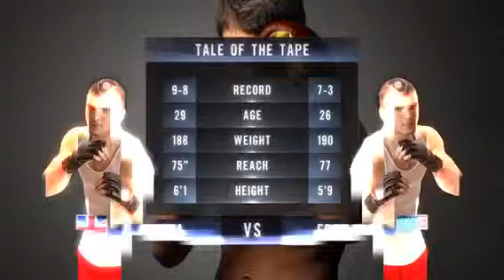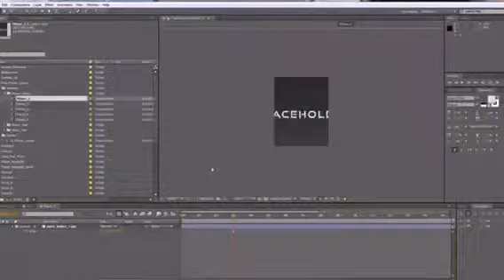Action Zone - Complete Sports Broadcast Package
Action Zone is the most complete broadcast package for sports. Contains graphics for over 20 different sports, as well as multiple screens, bumpers, schedules and everything you might need!

UPDATE 2.0

Added Standings Table Watch
Added Top 10 Animations with Countdown Watch
Added End Credits Watch
Features

Comprehensive documentation included
Simple organisation to ensure smooth workflow
Special controls for all graphics (color and animation controls)
Over 70 minutes of in depth video tutorials
Watch tutorials online : On-Air Graphics, 3D Graphics

Soundtracks

Soundtracks are not included with the project
Soundtracks graciously provided by audiojungle author BlueFoxMusic
Individual soundtracks available here : Energetic Intro, Young Souls, Heavy Duty
Project Files

Package contents

OPENERS

* Opener containing 22 different sports
* Sports Included : badminton, baseball, basketball, billiard, box, cricket, fitness, football, golf, hockey, ice skate, MMA, Motor, PC Gaming, Playstation gaming, Soccer, TableTennis, Tennis, Volley, WorldCup, Xbox
* Use your own Logo and create your own opener!
* Complete Color control
BUMPERS

* Single Bumper
* Double Bumpers
* Complete Color Control
COMING UP

* Coming Up 3D Segment
* Complete Color Control
MAIN LOWER THIRD

* Lower thirds for all 22 sports!
* Use Logo or Text version if needed
* Complete Color Control
TRANSITIONS

* Video Transition
* Text Transition
* Logo Transition
* Complete Color Control
ON-AIR GRAPHICS

* 5 Players Line-up, Line-Ups and Player positions, Long lower third, Player Highlights, Rounds, Score, Statistics, Tale of the Tape, Teams versus
* Custom controls for animation
OTHER GRAPHICS

* Headline, Coming up, Tonight Schedule, Multiple Screens, Single Screen
LOOPABLE ELEMENTS

* 10 seconds Loopable Background
* 22 Sports loopable elements with alpha
TUTORIALS

* 18 Tutorials covering each composition individually
TITLES SEQUENCE

* Bonus : Included the titles project as seen in the preview video
Support

Pictures and footage are not included and are only for preview purposes

Screenshots

hots